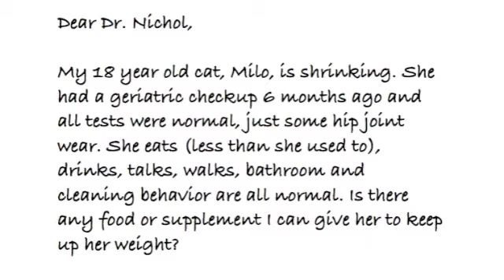Q&A - Why Is My Geriatric Cat Shrinking?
Dr. Nichol discusses some of the reasons why a geriatric cat might be loosing weight.